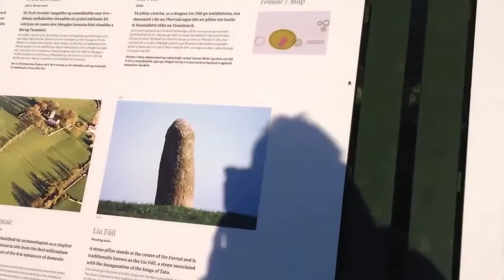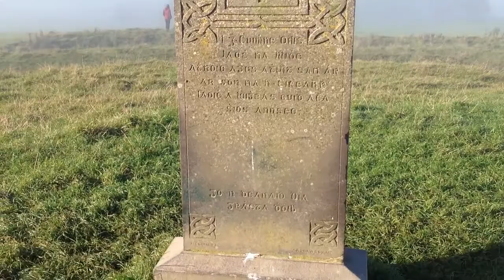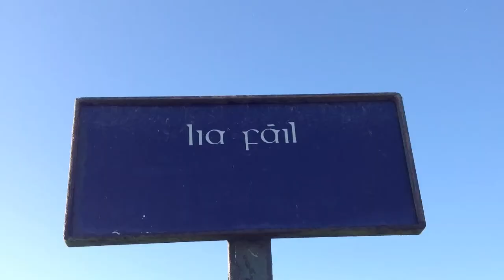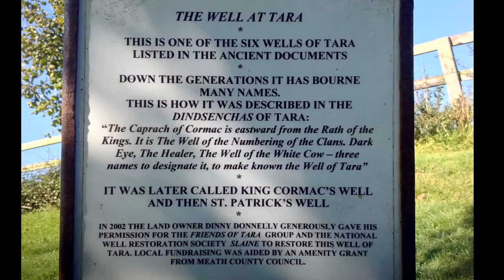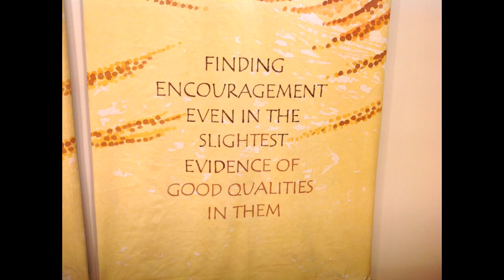Ireland - Tara, Spring and Irish Retreat - by YoutubeShaman.com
This was taken last year at my first ever Irish retreat. It was a huge success and I look forward to more. I take you on a tour of Ancient Earthworks, a Fairy Tree, and we look at a couple of springs before we see the retreat venue itself.